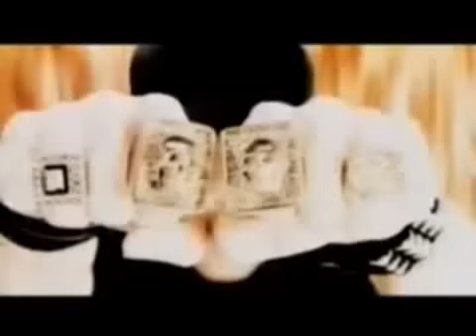Swollen Members- Bring it home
canadian hip Hop